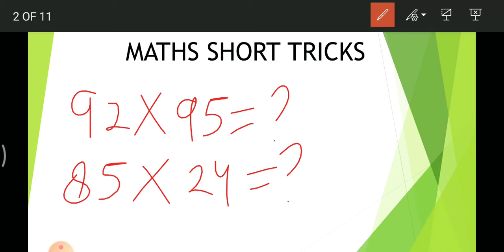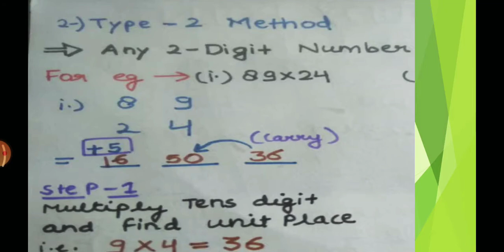Maths Short Tricks/ Day 3- Daily 11 A.M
How to multiply any two digit number in an easy way ?